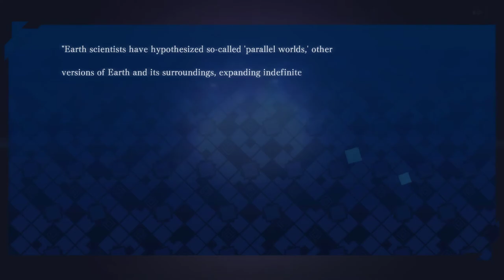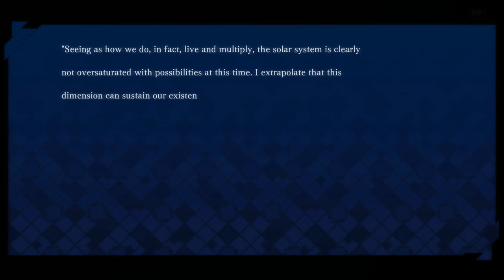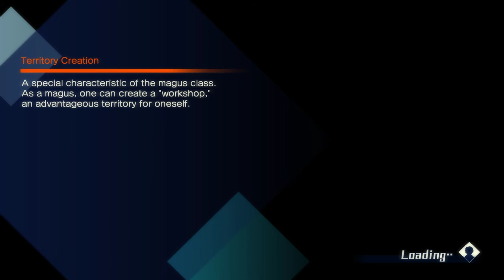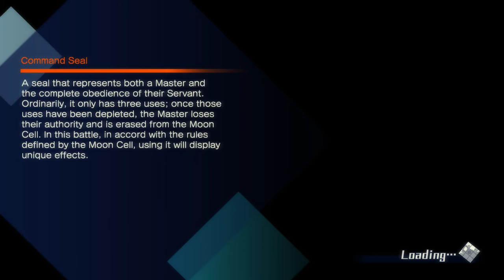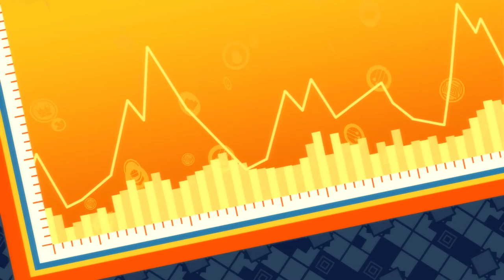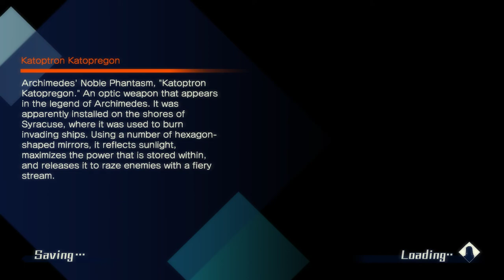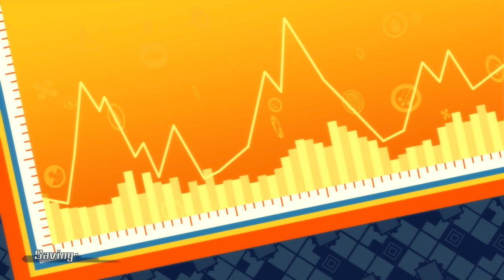Fate/Extella: The Umbral Star - Walkthrough (PC) part 15